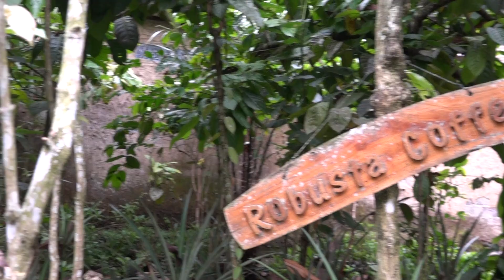Storia e Misteri Speciale Magia d'Oriente - Bali Indonesia: Natura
Servizio per lo Speciale Magia d'Oriente andato in onda su Telenova nel 2019
Testi Aristide Malnati
Inviate Giulia Belmonte e Virginia Reniero
Immagini e Montaggio Gabriele Ardemagni